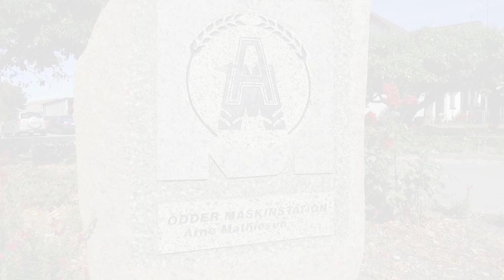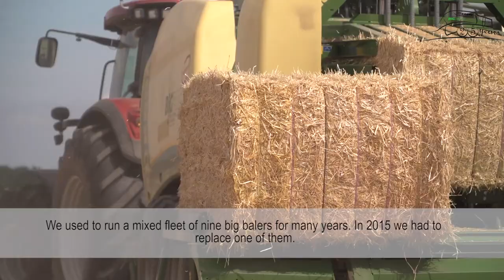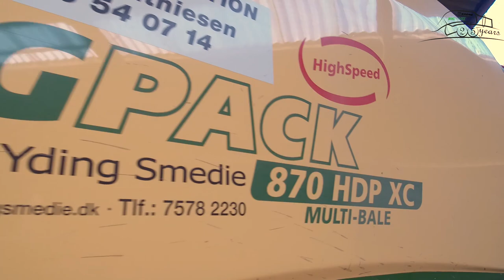Arne Mathiesen, Odder Maskinstation – Successful together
In the small Danish town of Odder, near Aarhus in eastern Jutland, Arne Mathiesen, his wife Karen Margrethe, his children and up to 20 freelance staff run a highly successful contracting company called Maskinstation Odder. Straw harvesting and trading is a particularly profitable line of business for Maskinstation. “Every year we export around 5,000–6,000 tonnes of square straw bales to Germany and the Netherlands,” explains Arne. “We use nine high-capacity balers for that, six of which are currently BiG Pack big balers from Krone.